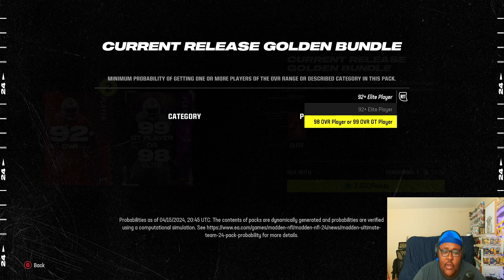GOLDEN TICKET PART 2 PACK OPENING IN MUT 24... 2.8 MIL CALVIN JOHNSON GAMEPLAY IN HOUSE RULES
To LIKE this video make sure to click the THUMBS UP BUTTON! I go Live on Twitch on Tuesdays and Fridays at 8pm!

PLEASE BEAWARE OF *NO REFUNDS*

FOLLOW ME ON ALL  SOCIAL PLATFROMS!